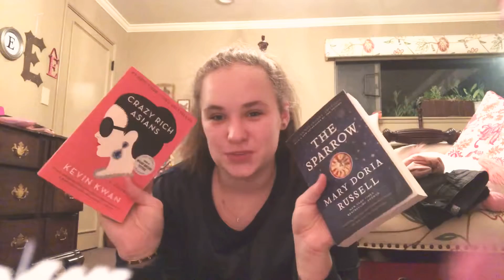Pack with me: Arizona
yee yee